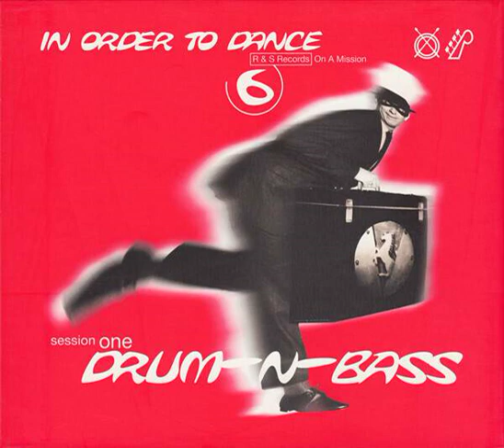Flytronix Rare Tear Part 1